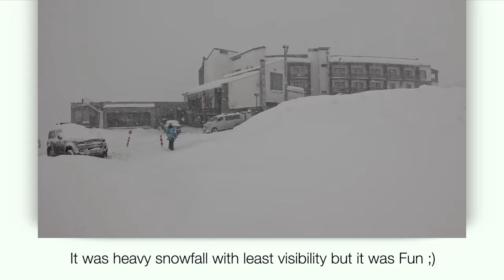Gudauri, Georgia, December 2023 - Gudauri Ski Resort